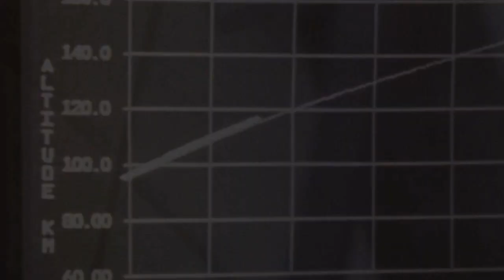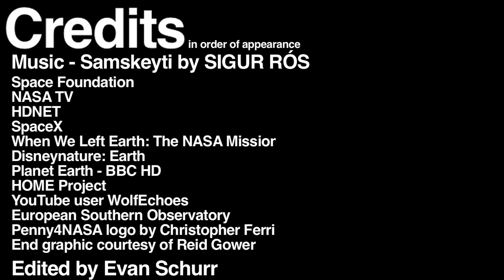We Stopped Dreaming (Episode 2) - A New Perspective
The intention of this project is to stress the importance of advancing the space frontier and is focused on igniting scientific curiosity in the general public.

Follow @Penny4NASA1 and like on Facebook!